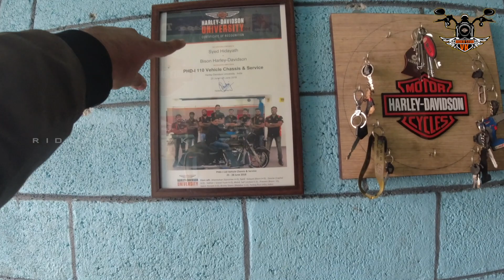ಬೋಲ್ಟ್ಸ್ ನಲ್ಲಿ ಮ್ಯಾಗ್ನೆಟ್ ಇರುತ್ತೆ | Harley Davidson Iron 883 Service | Part 1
Welcome to RIDER STUD VK YOUTUBE CHANNEL
                  ಎಲ್ಲರಿಗು ನನ್ನ ರೈಡರ್ ಸ್ಟುಡ್ ವಿಕೆ ಯೂಟ್ಯೂಬ್ ಚಾನೆಲ್ ಗೆ ಸ್ವಾಗತ.
ನಾನು ನಿಮ್ಮ ಮನೆ ಮಗ ವಿನೋದ್ ಕೃಷ್ಣಮೂರ್ತಿ. ನನ್ನ ಚಾನೆಲ್ ನ್ನು ಸಬ್ಸ್ಕ್ರೈಬ್ ಮಾಡಿ
         ಪ್ರೋತ್ಸಹಿಸಿ. ಹೆಚ್ಚು ಕನ್ನಡದಲ್ಲಿ ವಿಡಿಯೋಗಳನ್ನು ಮಾಡಲು ಹುರಿದುಂಬಿಸಿ.